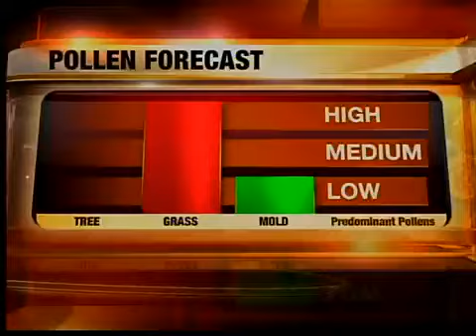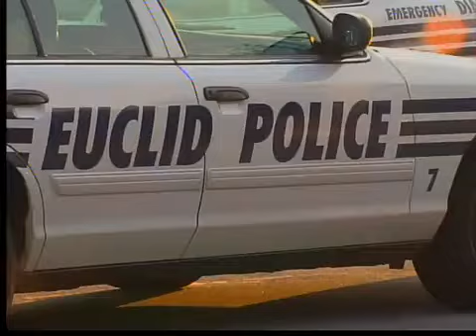Noon: Missing Euclid girl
Police and family are looking for a missing 10-year-old girl.